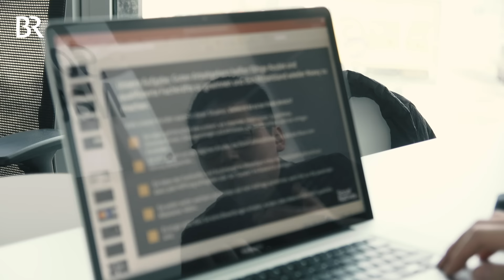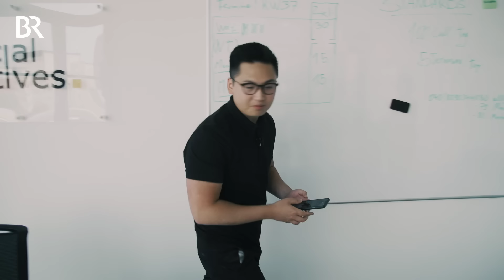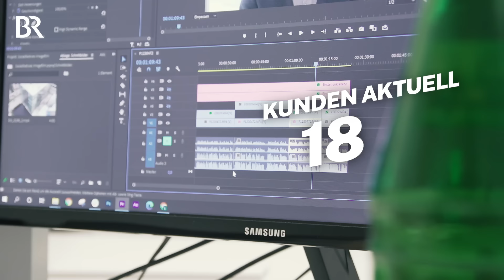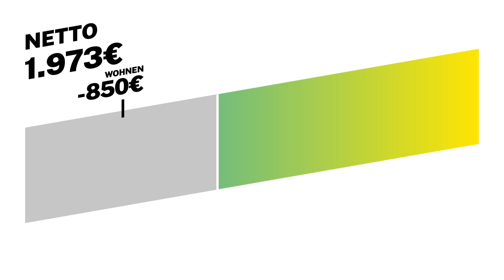Chef mit 22: Das verdient der Gründer einer Social Media Agentur | Lohnt sich das? | BR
Mit knapp 20 Jahren sein eigenes Unternehmen gründen und Chef sein: Das ist der Fall bei Viet Pham Tuan (22). Mit 19 Jahren hat er im Wohnzimmer die Firma Social Natives gegründet. Er ist einer der Geschäftsführer dieser Social-Media-Agentur, die sich darauf konzentriert, über Social Media Mitarbeiter und Azubis für mittelständische Unternehmen zu gewinnen.

Mit seinem Geschäftspartner und Mitbewohner Norbert hat er die Firma vor zwei Jahren gegründet, vor einem Jahr sind sie von Hannover nach Hamburg gezogen und haben hier Büroräume angemietet. Viet ist v.a. für die Personalgewinnung und Personalführung zuständig in der Firma - also ein wirklich junger Chef mit Führungsverantwortung.

Derzeit hat die Firma sieben Mitarbeiter und zwei Geschäftsführer. Viet selbst sieht sich als Chef auf Augenhöhe, aber mit Durchsetzungskraft. Die tägliche Herausforderung: Wachsen und neue Kunden gewinnen, für die sie Kampagnen und Schulungen anbieten und neue Mitarbeiter rekrutieren.

Viet hat weder Abitur noch Studium: Er war auf dem Leistungssport-Internat, hat aber die Schule abgebrochen und lieber ein Unternehmen gegründet. Studium ist nix für ihn, weil er sich das meiste im Bereich Marketing und Social Media auch selber beibringen konnte, sagt er. Ob sein Geschäftsführergehalt mit 22 Jahren schon sehr üppig ist und wie er im teuren Hamburg davon lebt, seht ihr im Video.

Das ist „Lohnt sich das?“:

Wir sind immer auf der Suche nach Protagonisten: Wenn ihr auch zeigen wollt wie ihr mit eurem Job lebt und in Bayern wohnt, könnt ihr gerne an schreiben!

Autorin: Eva Limmer
Kamera & Schnitt: Stuart McSpadden
Redaktion: Anna Siefert, Manuela Baldauf